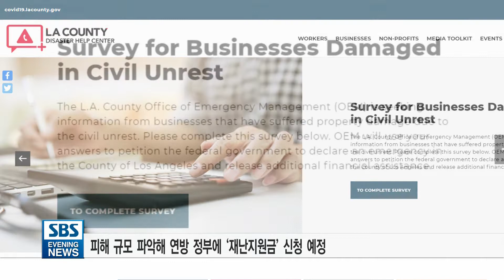LA카운티, 시위 피해 업소 접수-보상 절차 시작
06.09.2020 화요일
최근 시위로 피해를 입은 업소들은 LA 카운티정부가 마련한 웹사이트에서 피해 신고를 접수할 수 있습니다.